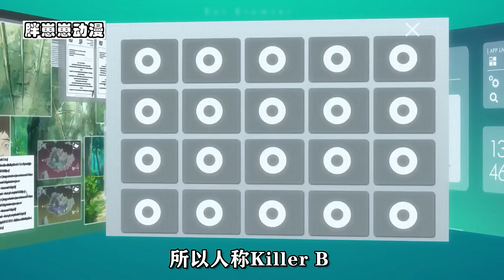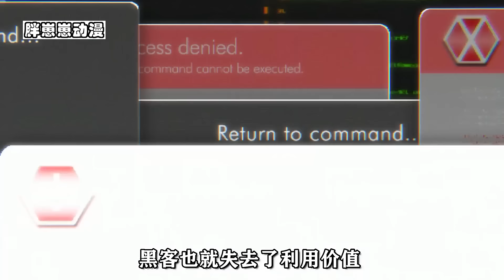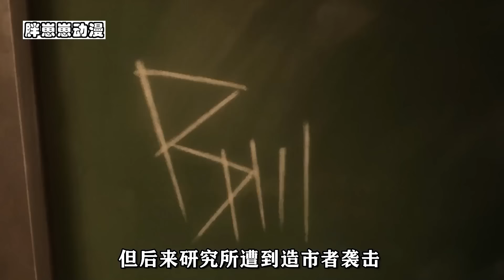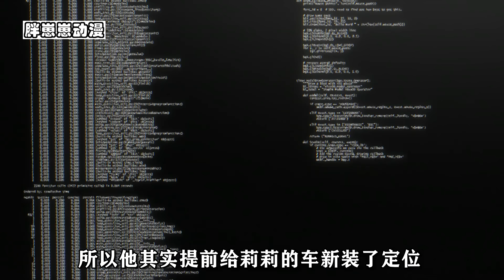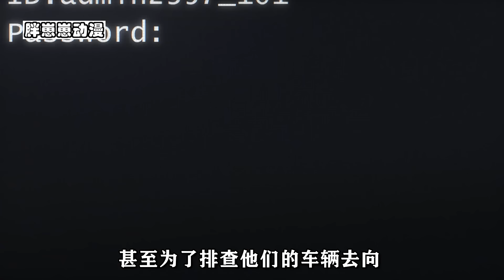高智商犯罪動漫《彼之初》醒來的女孩發現自己光溜溜的，還要被男人肆意侮辱！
動漫：B：彼之初
被稱為天才調查員的奇斯·弗列克回到王立警察特殊犯罪搜查科，展開追查連環殺手“殺手B”。這個殺手在犯案現場內必會刻上“B”字，雖引起注意但沒有人知道其意思。好像是殺手留給誰的信息，想告訴某人“我在這裡”。奇斯及連環殺手(黑羽)的命運，被一個陰謀所算計著.